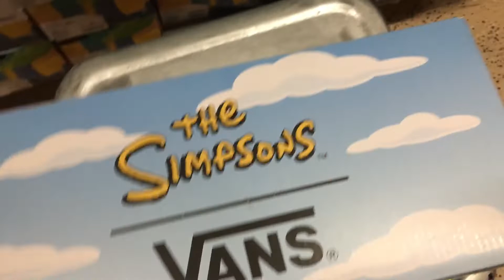Vans x The Simpson’s El Barto Sk8-Lo